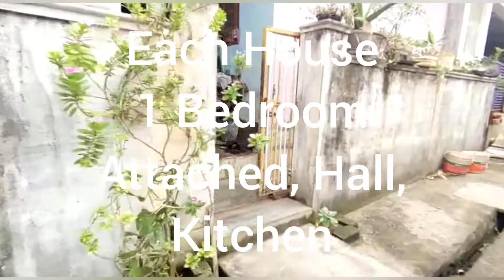House, Low Budget, Pallivillai, Vetirnimadam, Nagercoil, KKDist, Mahara Jothi reals